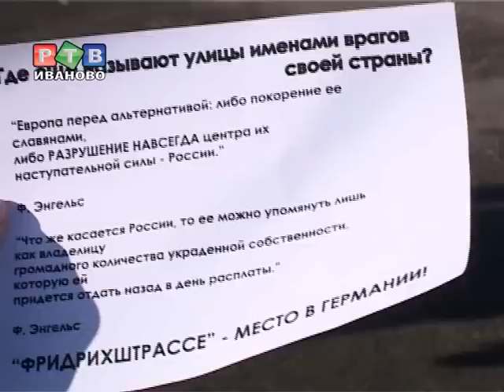Молодёжь не против переименований